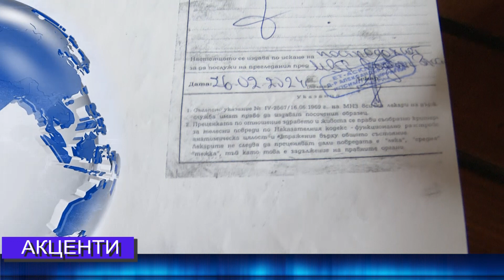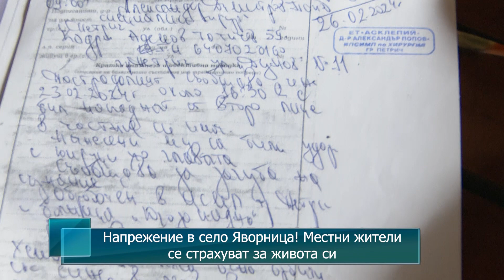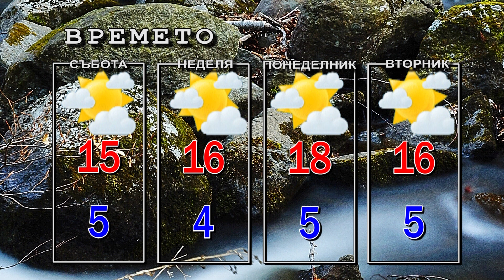Новини от Петрич и Сандански 01/03/2024 година